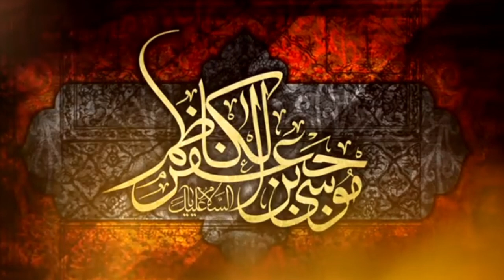New Noha 25 Rajab Shahadat Imam Musa Kazim as | New Nohay 2023 | Ali Muttaqi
Title: 25 Rajab 2023 Noha Status | Shahadat Imam Musa Kazim Status | Shia Status
Reciter: Ali Muttaqi
Composition: Hussnain Naqvi
Poet: M Saeed Haideri (Mianwali)
Audio: HDS Production
Video: Zain ul Abideen

Special Thanks : Syed Abbas Haider Naqvi

Full Klaam link:
Coming Soon. on HDS Productions